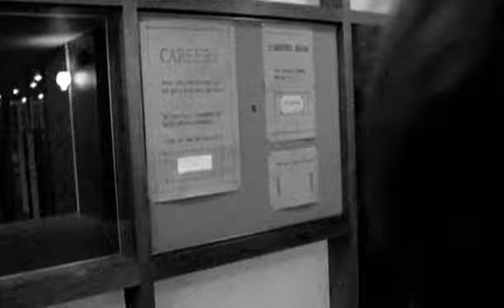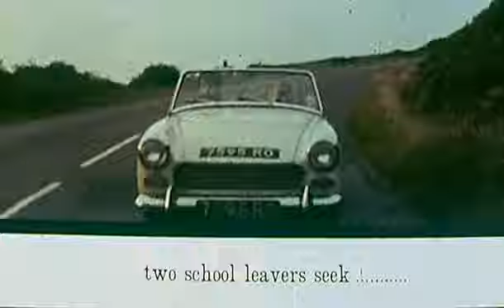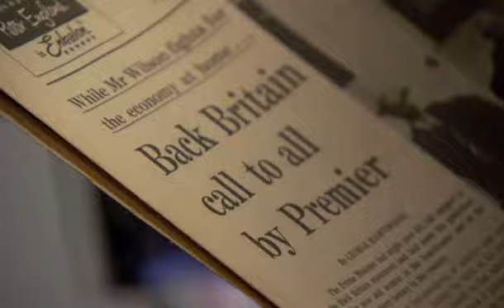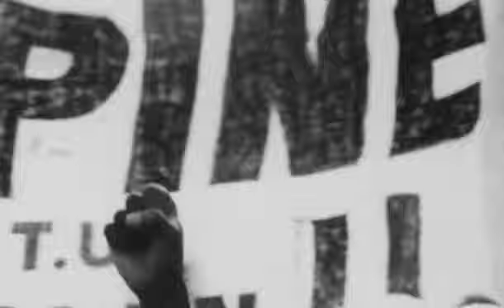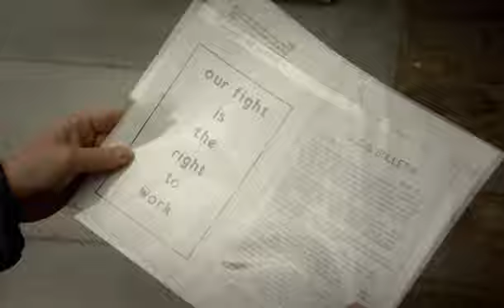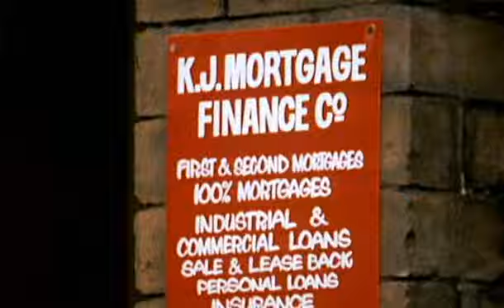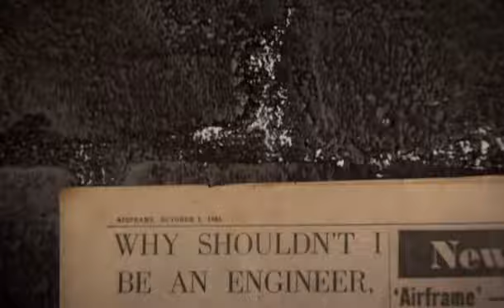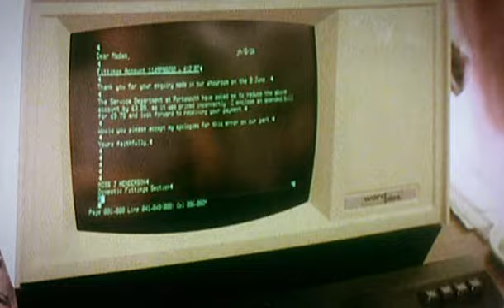The British at Work Ep 2 - Them and Us, 1964 to 1980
In the second of this series on the history of work, Kirsty Young looks at the years in which the post-war baby boom generation joined the workforce.

From 2011